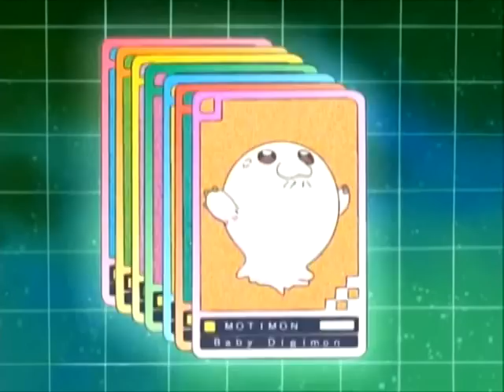Anime Eyecatch Showcase 2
In this video we continue with the compilation of eyecatch in anime series I find, it seems the more complex, long or flashy are the ones from shoujo series.